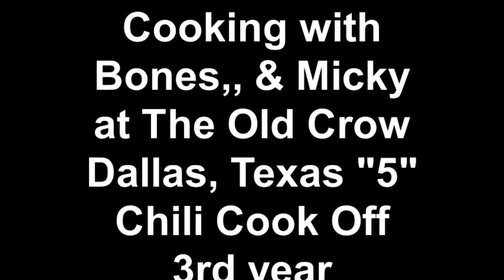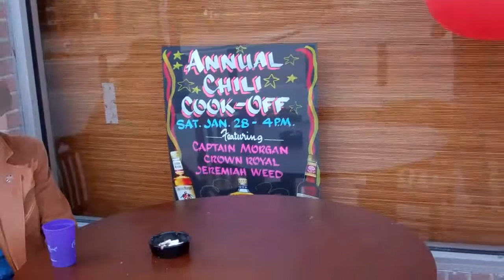Cooking with Bones,, + Micky at The Old Crow Dallas, Texas "